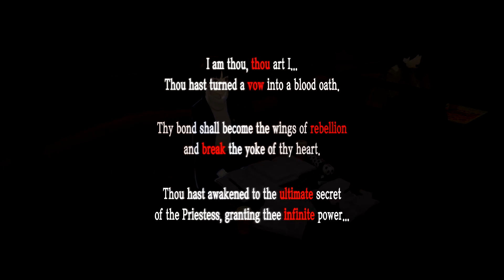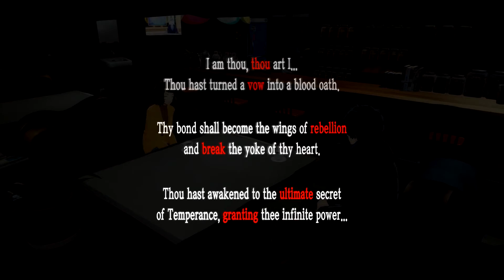Persona 5 Royal Playthrough (69) - One Last Showtime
The Goro-Sumire Showtime dream is dead, but the Koza-Sumire Showtime dream LIVES! Right at the very tip-of-the-tail end of the game, we unlock hers. I dunno why it takes place in the Kamoshida Cathedral but... it's cool enough.